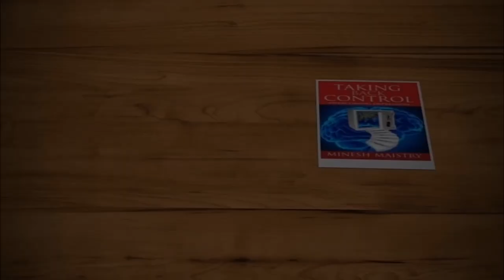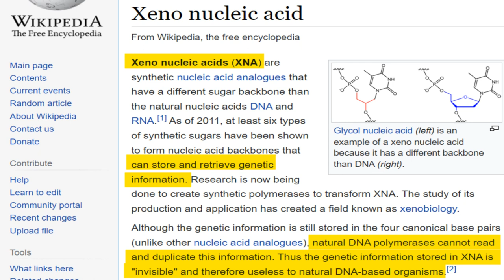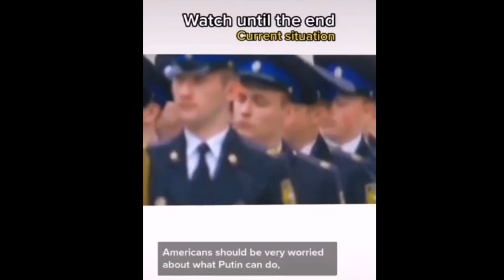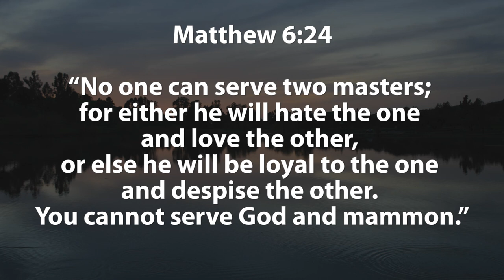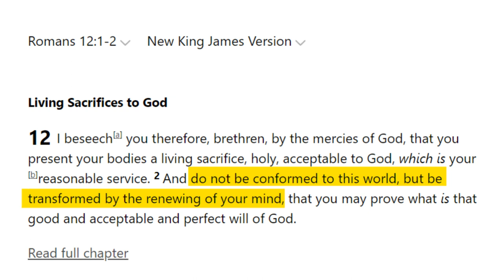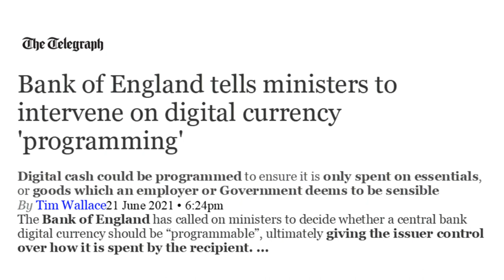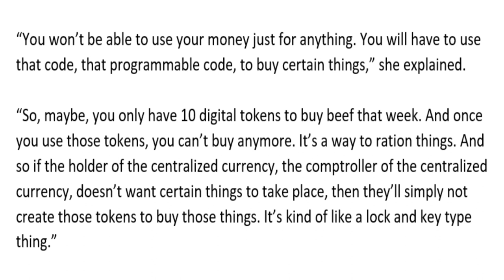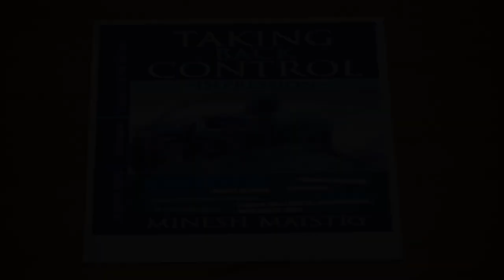THE SEALS IN HEAVEN ARE BREAKING (Sermon: 20 March 2022) - REV DR MINESH MAISTRY